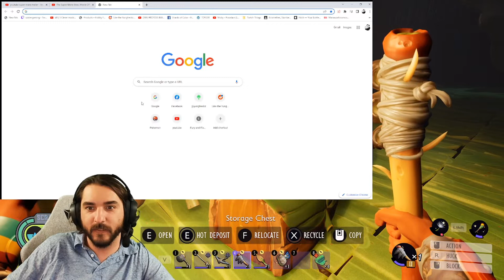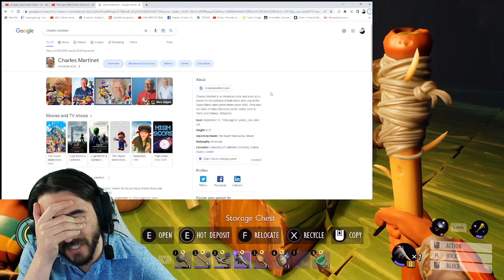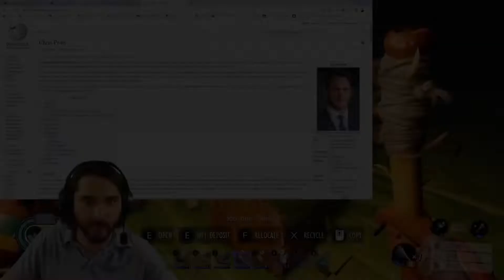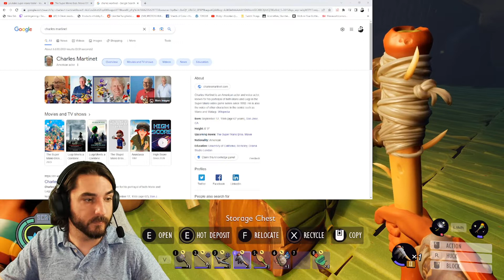Mom says I can never go inside again - Grounded Episode 5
Streaming most weekdays, usually with friends. Come join!